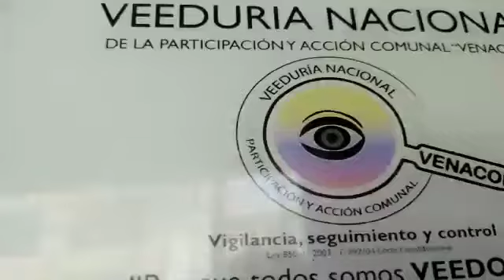Ley 743 de 2002, Ley 753 de 2002 - Capacitación Elecciones comunales 2020 - Rafael Pataquiva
Desde la Veeduría Nacional de la Participación y Acción Comunal VENACOM se realiza seguimiento a las diferentes acciones generadas en la comunidad y que afectan directa e indirectamente a tod@s nuestros afiliados de la Acción Comunal, en esta ocasión acompañamos una de las sesiones del proceso de formación comunal, a cargo del Formador de Formadores  Rafael E. Pataquiva M. enfocado en la “Fiesta electoral comunal 2020” actividad dirigida a todos los habitantes del municipio de Mosquera del departamento de Cundinamarca que aspiran a participar en tan importante proceso comunitario, en esta ocasión se desarrolló la sesión  en la sede de la JAC Barrio Santa Ana, ubicado en la carrera 11B No 8B – 02, desde las 8:30 A.M. a 1:30 P.M., sesión pedagógica muy participativa y dinámica, a medida que se avanzaba en los temas se despejaban dudas e interrogantes, sin afanes, construyendo tejido social en comunidad con la experiencia y conocimiento de los asistentes.

ENSEÑAR EXIGE CURIOSIDAD
“Paulo Freire” sostiene que la curiosidad es la piedra fundamental del ser humano. Aquella que general en el ser humano el movimiento hacia el conocimiento de los objetos fuera de él y a su conocimiento de sí mismo.

“Dime y lo olvido, enséñame y lo recuerdo, involúcrame y lo aprendo” Benjamin Franklin

El buen clima pedagógico-democrático es aquel en el que el educando va aprendiendo, a costa de su propia práctica, que su curiosidad como su libertad debe estar sujeta a límites, pero en ejercicio permanente. Límites asumidos éticamente por él. Mi curiosidad no tiene derecho de invadir la privacidad del otro y exponerla a los demás.

Ejercer mi curiosidad de manera correcta es un derecho que tengo como persona y al que corresponde el deber de luchar por él, el derecho a la curiosidad. Con la curiosidad domesticada puedo alcanzar la memorización mecánica del perfil de este o de aquel objeto, pero no el aprendizaje real.

Dentro de los temas abordados en el proceso de formación, se destacan:
«Constitución Política de Colombia – Preámbulo artículos 38, 103 y 270»
«Decretos Reglamentarios 2350 de 2003, 890 de 2008, y 1066 de 2015»
«Ley 1757 de 2017 “Participación democrática en Colombia” »
«CONPES 3955 de 2018 “Fortalecimiento de los organismos Comunales”»
«Ley 1989 de 2019 “Reforma parcial de la Ley 743 de 2002 y se dictan otras disposiciones”»
«Estatutos organización Comunal»
«Registro Único Comunal “RUC”»
«Calendario Electoral comunal 2020»
«Elecciones comunales 2020»
«Asamblea Preparatoria»
«Tribunal de Garantías»
«Sistema de postulación “Elección Directa, Sistema de plancha”»
«Generalidades a tener presente»
«Funciones de los dignatarios “Presidente, Vicepresidente, Tesorero, Secretaria, Fiscal, Delegados a la Asociación”»
«Cuociente Electoral»
«Impugnación Elecciones»
«Otros»